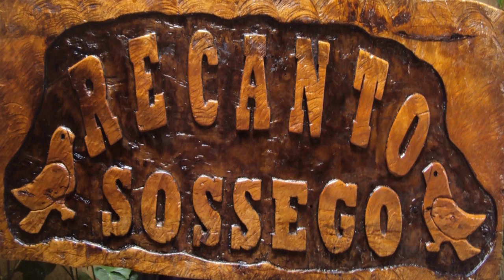DOBRADINHA NO FOGÃO A LENHA - Vida na Roça - Coisas da Roça - Natureza - Recanto Sossego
Dobradinha da Maria - Vida na roça - coisas da roça - Natureza -
KITS PARA PLANTIO DE ORQUÍDEAS